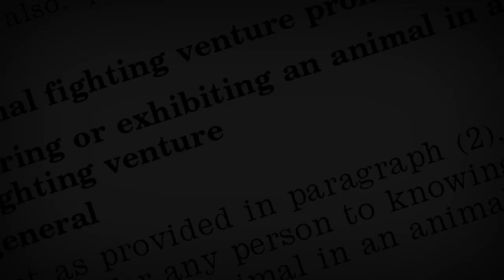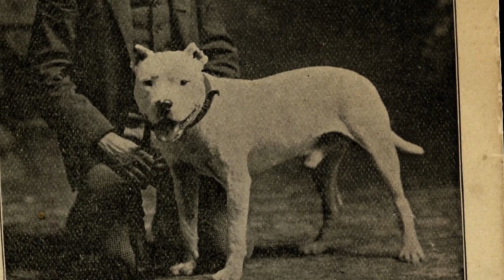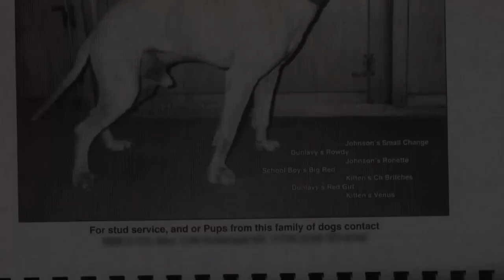Life on a Chain: An Inside Look at Dog Fighting